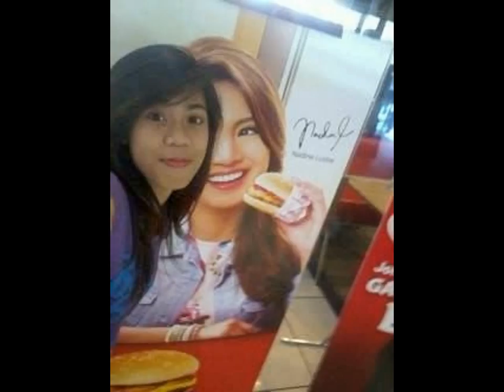bakit mo ako iniwan by.karizma